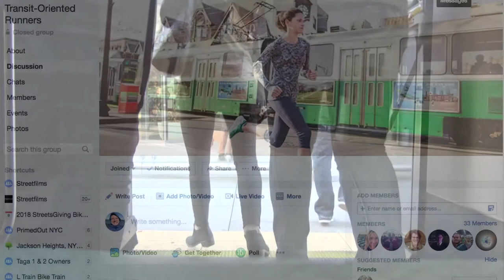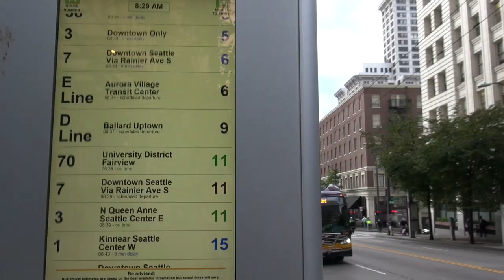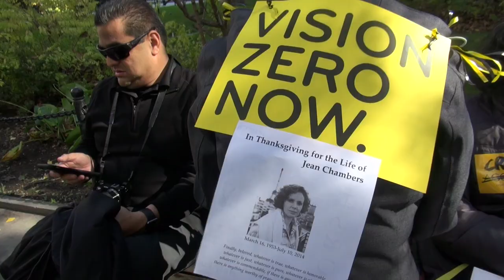Laura Goodfellow: Transit-Oriented Runner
One way we can help save the planet and cut down on motor vehicle usage is to think creatively about common car trips that seem to be "automatic" or thought of as a necessity.  Seattle's Laura Goodfellow is certainly doing that.

So how do you keep the miles from getting monotonous when training for a marathon? Public transit! Laura has run 12 marathons, and the training never gets boring because she incorporates public transit--boats, buses, and trains--into her running to add variety and explore new places.

Throughout her travels by foot and transit, Laura, who has never owned a car, has witnessed firsthand how so many of our streets are dangerous for vulnerable users, and she hopes to recruit more runners to advocate for safer streets for pedestrians.